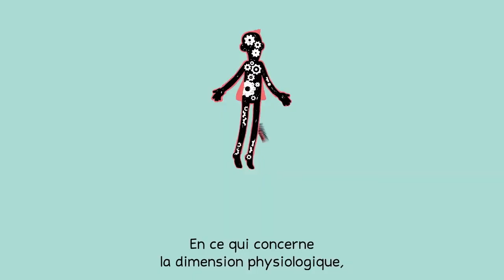La sécurité et nous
tous nos conseils pour vivre dans une maison adaptée à vos besoins et vos attentes.